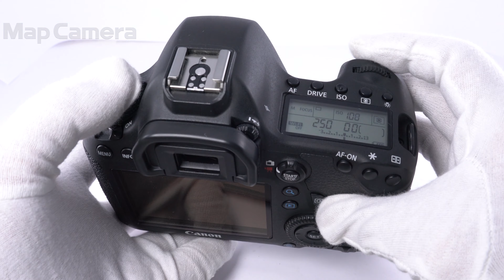Canon (キヤノン) EOS 6D ボディ 並品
【付属品】
元箱・取扱説明書・CD-ROM・USBケーブル・ビデオケーブル・ストラップ・バッテリー・チャージャー

【人気の理由とは？】無線LAN/GPS機能を内蔵！MarkII発売で非常にコストパフォーマンスに優れたおすすめの軽量フルサイズ機です。

【外観】外観に使用感が見受けられます。底部に塗装剥がれが多数あります。実用に適したお買い得な商品です。
【その他】バッテリー劣化度高いです。